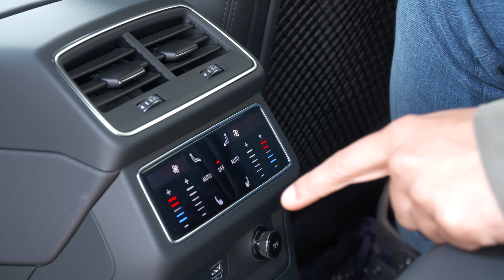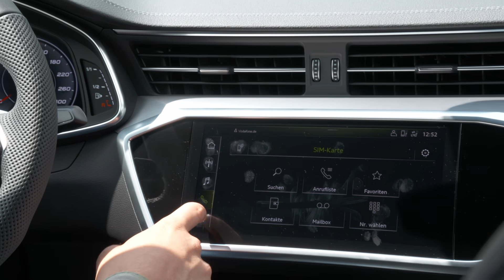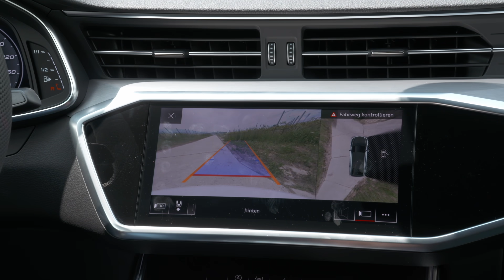Unterwegs im 2019 Audi S7 Sportback (349 PS) im Rheingau ⛰ | Fahrbericht | Review | POV | Test-Drive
Wie fährt sich der 2019 Audi S7 Sportback (349 PS) auf den knackigen Landstraßen des Rheingaus ⛰? Wo liegen die Stärken/Schwächen des sportlichen Ingolstädters? Wo kann man das luxuriöse Sport-Coupé zwischen dem Basis-Modell A7, den engen Verwandten A6, S6 und den Wettbewerbern um Mercedes-Benz CLS oder BMW 6er Gran Coupé einordnen? Was macht die Optik des fünftürigen Fließhecks aus? Wie performt der 349 PS (700 Newtonmeter) starke 3,0-Liter-V6-TDI-Motor? Wie klingt der Diesel? Wie ist seine Beschleunigung? Was verbraucht er? Wieviel Platz ist im Kofferraum und auf der Rückbank? Was kostet der Audi S7 Sportback? Und welches Derivat/Modell ist aktuell unser Favorit im Segment? Die Antwort auf all diese Fragen findet ihr in unserem ausführlichen | Fahrbericht | Test | POV |Test-Drive | FULL Review | Details | Erklärung | Kaufberatung | Sound | Beschleunigung | Verbrauch. Versprochen! Schaut rein!